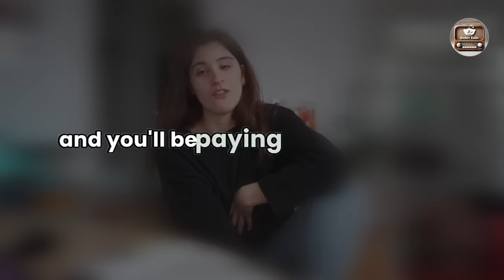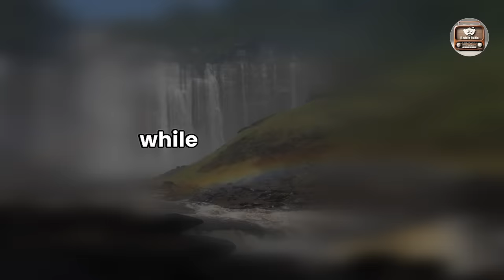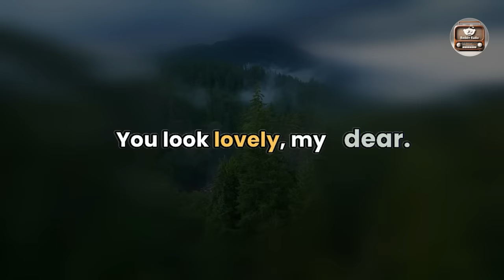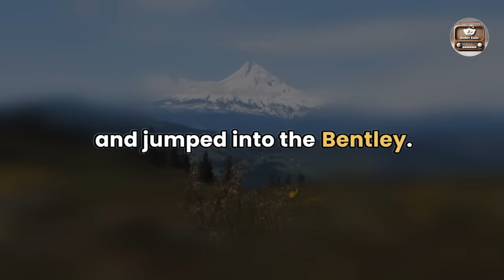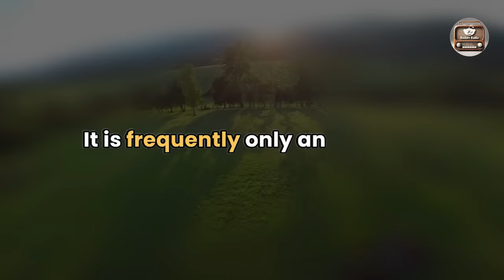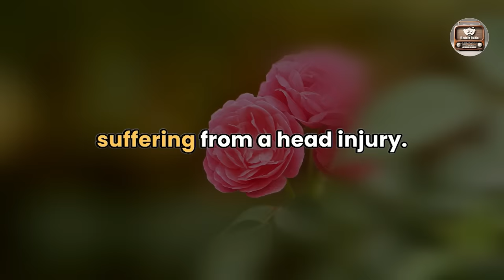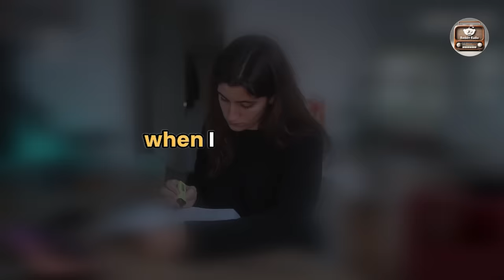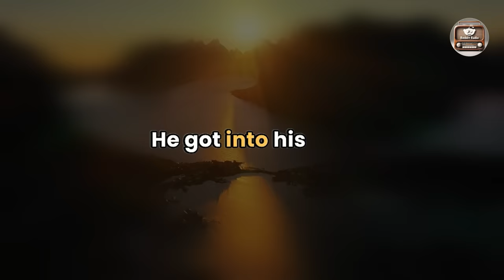Cheating Wife Story, Epic Revenge for the Betraying Wife and the Long-time Best Friend, Audio Story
Embark on a gripping journey as we unfold the story of a man betrayed by his wife and his best friend.